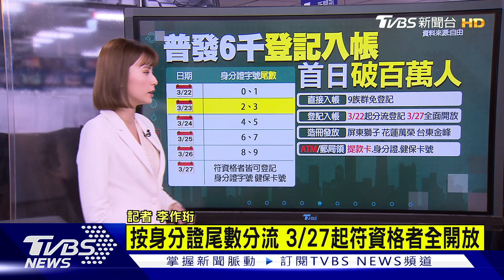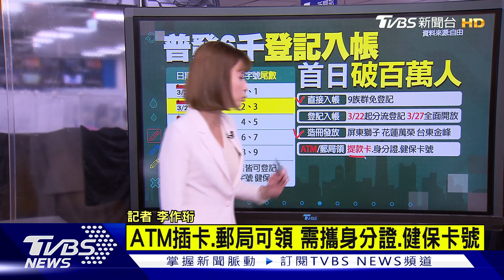尾數分流領六千 3/27全開放 普發現金登記網站 防詐撇步【TVBS說新聞】20230323@TVBSNEWS01